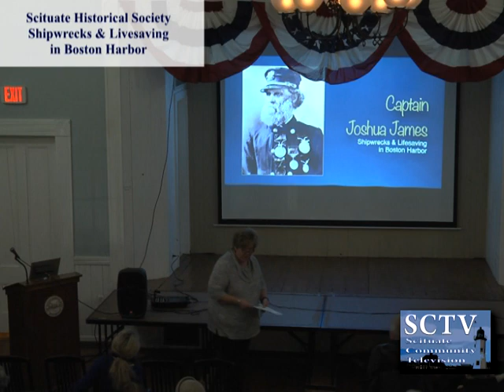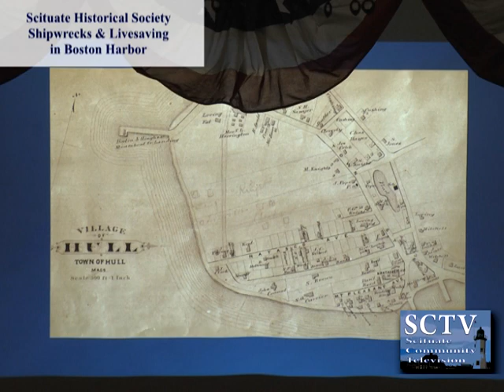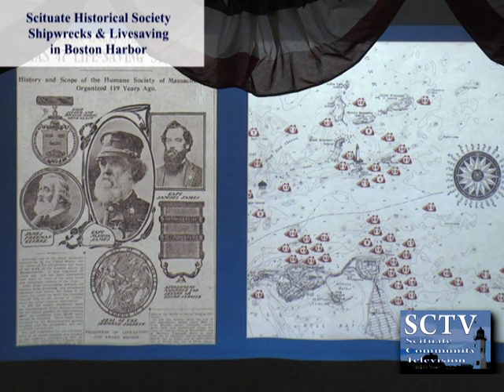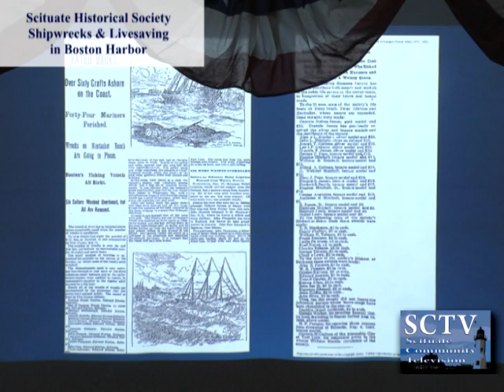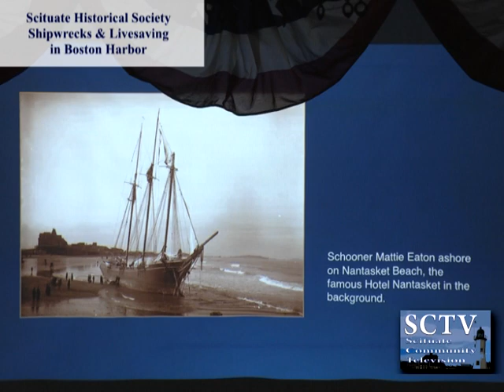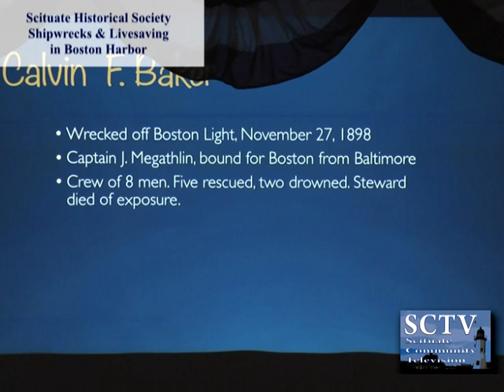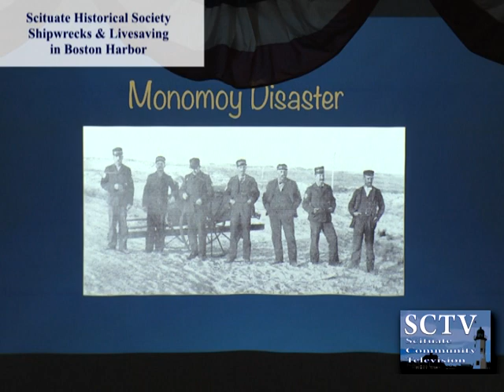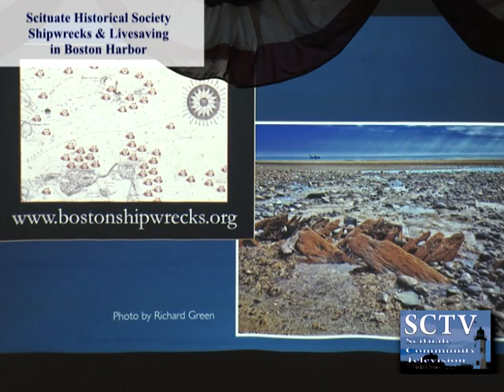Scituate Historical Society: Shipwrecks & Lifesaving in Boston Harbor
The Scituate Historical Society presents Shipwrecks & Lifesaving in Boston Harbor presented by Victoria Stevens.